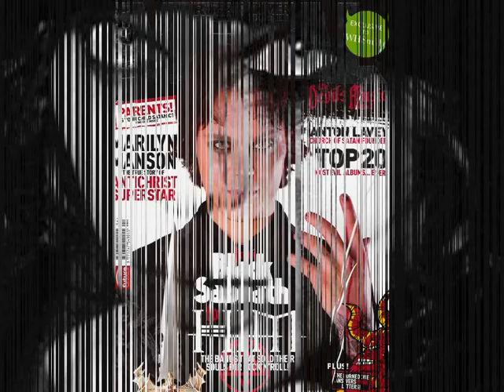Ville Hermanni Valo - When Love Starts To Die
Beautiful HIM's song from album Tears On Tape and some photos of Ville Hermanni Valo:)